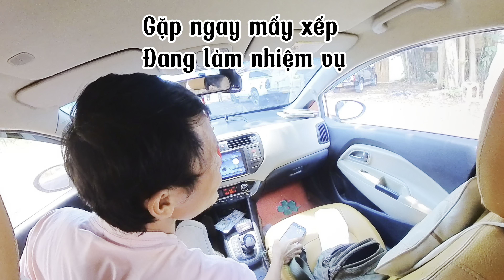Thông chốt gt lào .1 ngày ỏ lào.chiến nova